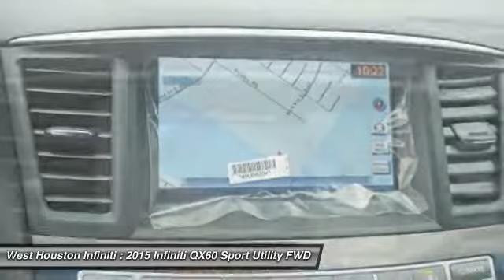2015 Infiniti QX60 Houston TX X6B139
2015 Infiniti QX60

We are pleased to present this excellent 2015 Infiniti QX60 with 0 miles. Its beautiful Graphite Shadow exterior is nicely complimented by a clean Graphite interior.  This QX60 comes equipped with the following options,  , Interior Trim -inc: Aluminum Instrument Panel Insert,  Metal-Look Door Panel Insert,  Metal-Look Console Insert,  Chrome And Metal-Look Interior Accents, Leatherette Door Trim Insert, 5.17 Axle Ratio, Analog Display, Front And Rear Map Lights, Clearcoat Paint,  and much more. For a complete list, select the Options button below.